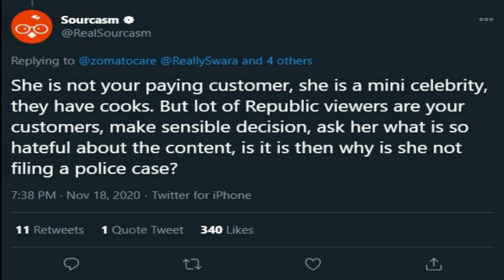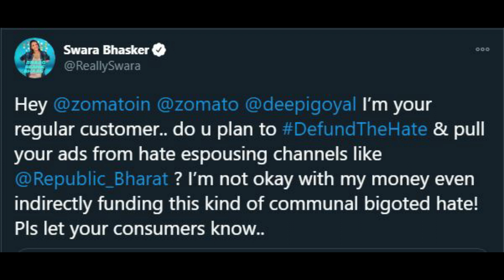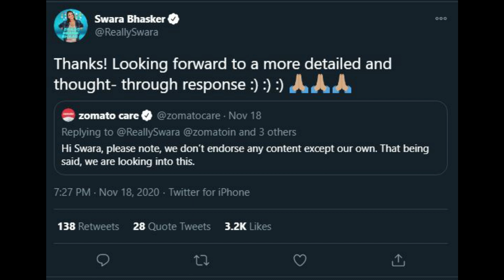Swara Bhaskar चीप पब्लिसिटी स्टंट के लिए हैं मशहूर zomato swara republic bharat ad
Swara Bhaskar चीप पब्लिसिटी स्टंट के लिए हैं मशहूर  zomato republic bharat ad issue